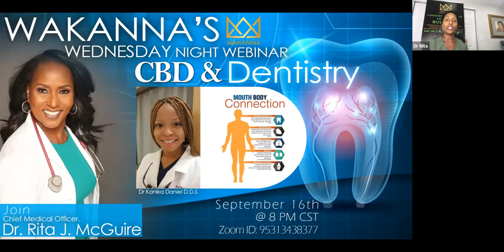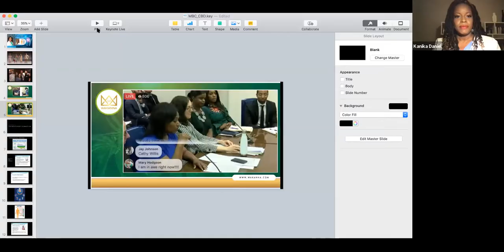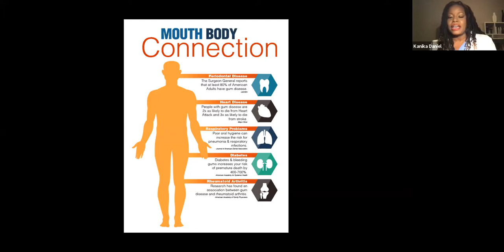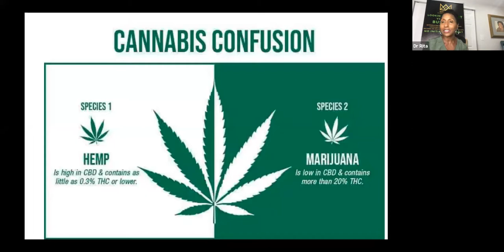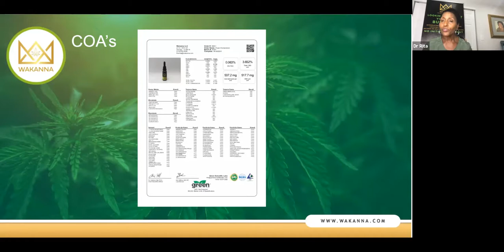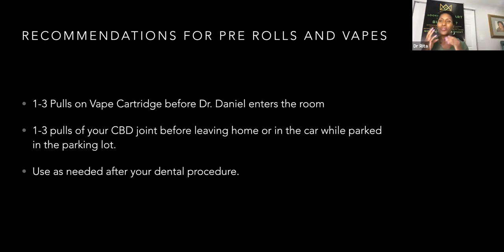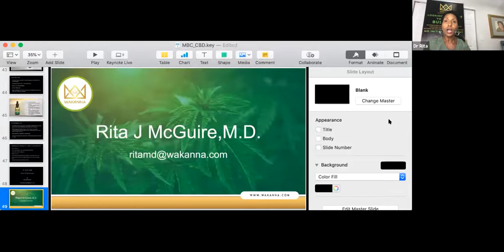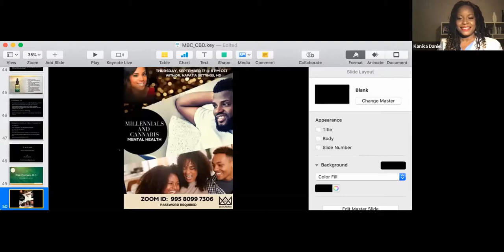DENTISTRY and How CBD May Assist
Dr. Rita J. McGuire, Chief Medical Officer and one of the four Co-Founders of Wakanna, the 1st Female, African-American owned CBD/Cannabis company in the Midwest is joined by Dr. Kanika Daniel, D.D.S. to discuss CBD and Dentistry